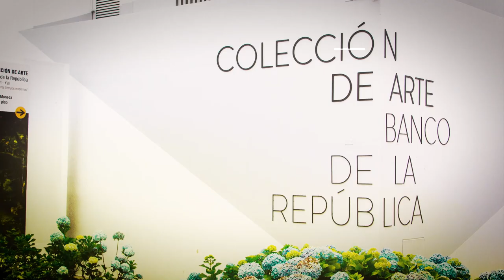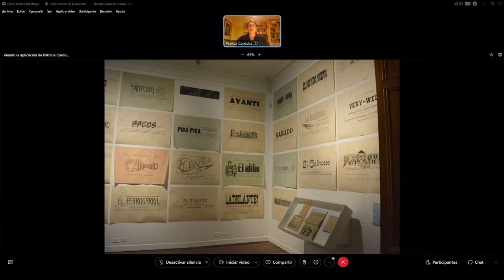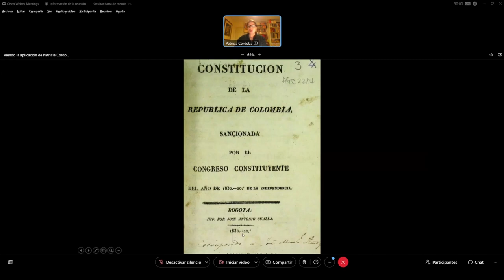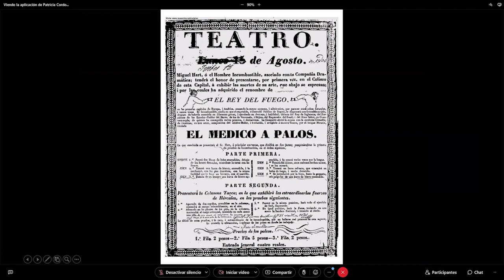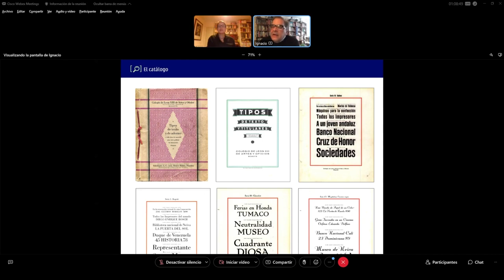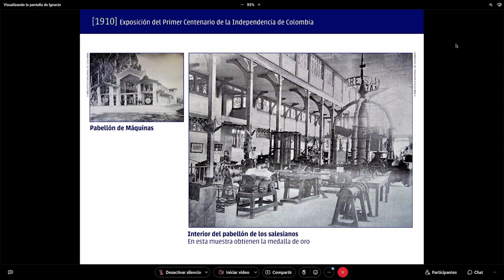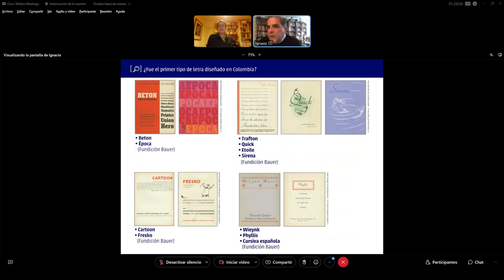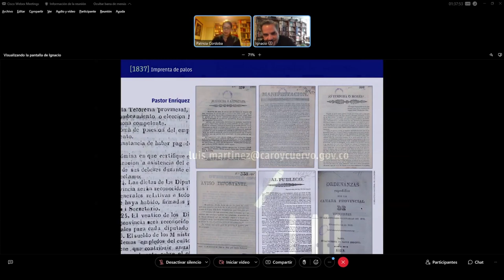Conferencia | Entre Imprentas y letras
Como apoyo a la exposición temporal Tipo, lito, calavera. Historias del diseño gráfico en Colombia

Las letras, al igual que los organismos vivos, tienen un origen, interacciones con el entorno, procesos de adaptación y evolución. En esta conversación sobre la vida tipográfica de las letras, Ignacio Martínez y Patricia Córdoba dialogarán en torno a la configuración de la primera letra hecha en Colombia y de los medios de impresión.